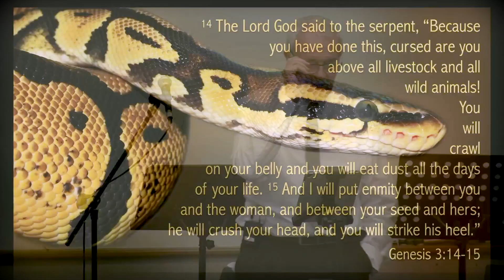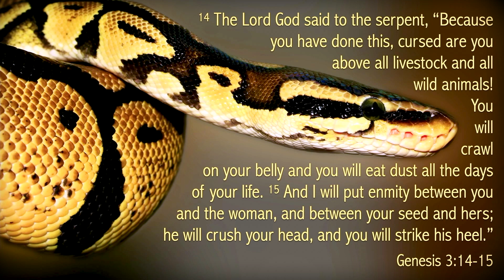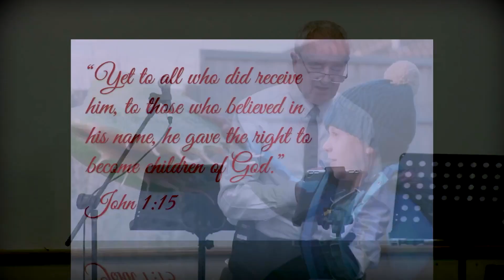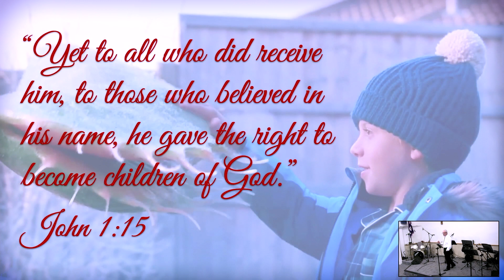Spencer or Lewis?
Martock Christian Fellowship
17/12/2023
Chris Spracklen